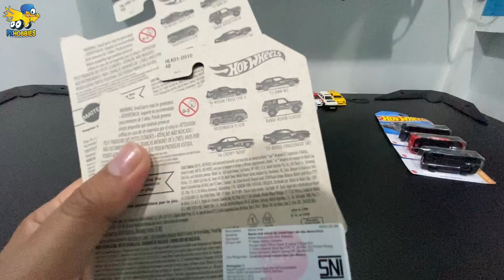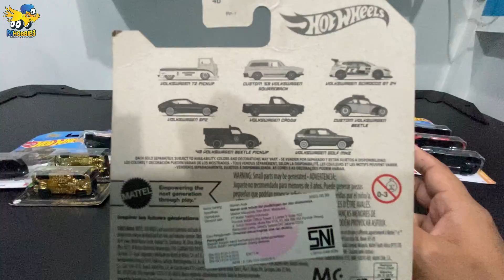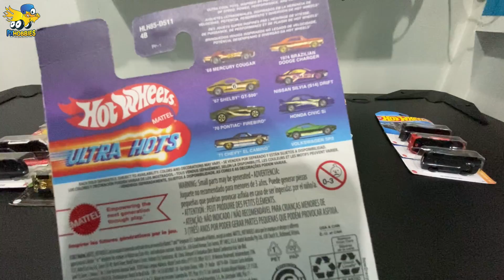UNBOXING HOT WHEELS HASIL HUNTING - ULTRA HOTS HONDA CIVIC SI, NISSAN SILVIA S14 DRIFT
Halo cuy, mari kita unboxing hasil hunting hot wheels.

Ada seri 55th Anniversary, UltraHots, hotwheels shortc card, ada juga hothweels reguler.

Hotwheels 55th Anniversary sendiri saya masih kurang VW T1. Rencana mau komplitin seri ini. Ada Nissan 180sx Type X,  Range Rover Classic, Chevy Impala, dan BMW M3.

Untuk seri Ultra Hots, saya rencana cuma koleksi yg Honda Civic SI dan Nissan Silvia S14 Drift.

Utk hotwheels shortcard ada Treasure Hunt Reguler Lamborghini Countach, Toyota Supra, dan Jeep cherokee merah.

Hotwheels reguler ada Custom Honda Civic Estilo, Pagani Zonda R,Toyota Supra dan Audi Wagon